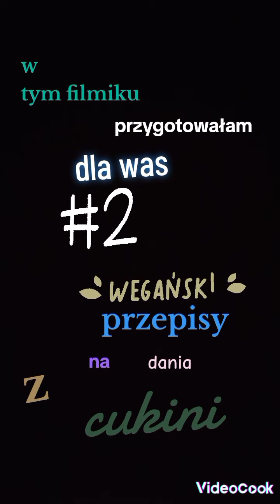przepisy na dwa wegańskie dania z cukini